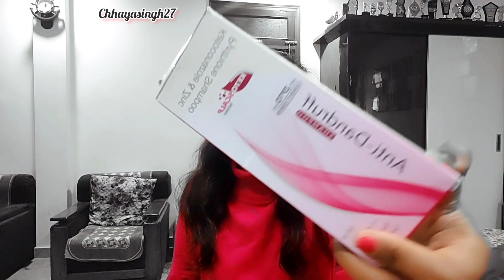flipkart Valentine's Dress Haul under 500#@VaishaliSuraj27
flipkart valentine's Dress Haul under 500#‎@chhayasingh27

TATA 1img
ketoscalp anti dandruff shampoo.

Rani pink dress -Take a look at this Sheetal Associates Women Bodycon Pink Dress on Flipkart

Black dress-Take a look at this Tokyo Talkies Women Bodycon Black Dress on Flipkart